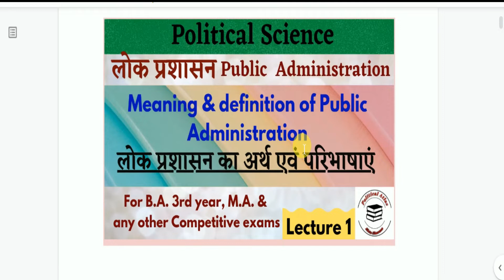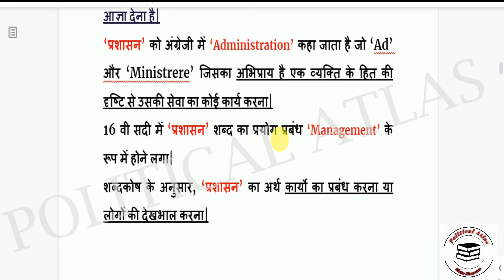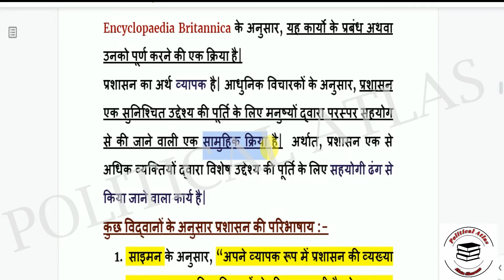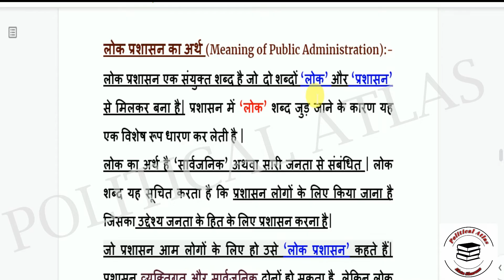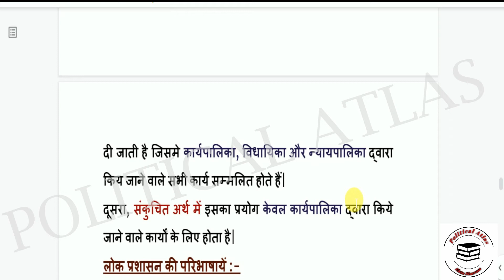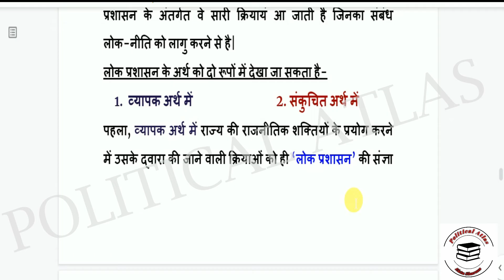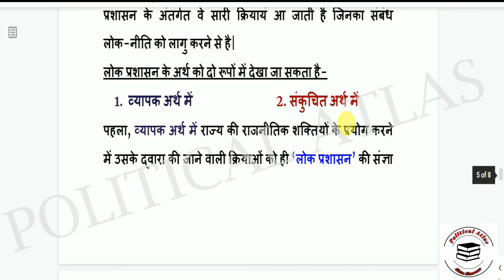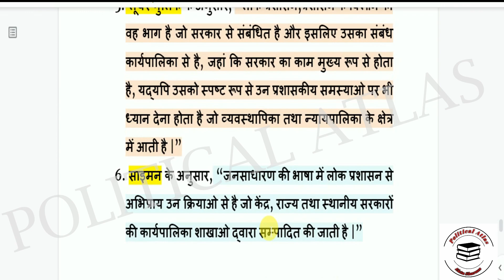PUBLIC ADMINISTRATION लोक प्रशासन Lecture -1 | B.A./M.A. Political Science/Public Administration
This video is about meaning and definition of public Administration.
इस विडियो में लोक प्रशासन के अर्थ एवं परिभाषाए दी गई है |